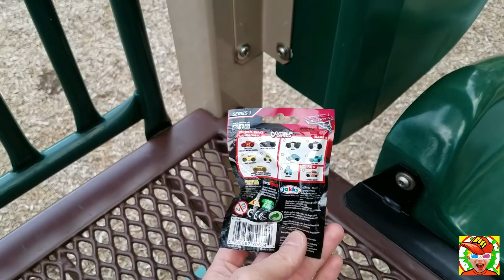CARS 3 OOSHIES! Blind Bag Opening at the Park! - Cars 3 Toys / Pencil Toppers/Mashems/Squishy Pops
*NEW* CARS 3 OOSHIES! Blind Bag Opening for Kids at the Park- Cars 3 Toys / Pencil Toppers/ Disney Pixar Mashems / Squishy Pops -  Crazy Momma hid some Cars 3 OOSHIES and Mashem / Squishy Pops blind bags and we need to find them at the park! Can we get Lightning McQueen and complete and our single bag OOSHIES blind bag collection? Come join the fun and find out!

Disney Tsum Tsum Blind Bags Opening Series 3 & Series 4 - Tsum Tsum Mystery Stack Pack Toys for Kids:

Hot Wheels Slot Car Race Track Set - Unboxing & Review Electric Race Track - Kids Hot Wheels Mayhem!:

Hot Wheels 3-Lane Super Speedway - Hot Wheels Mayhem - Crazy Hot Wheels Electric 3 Lane Race Track!: